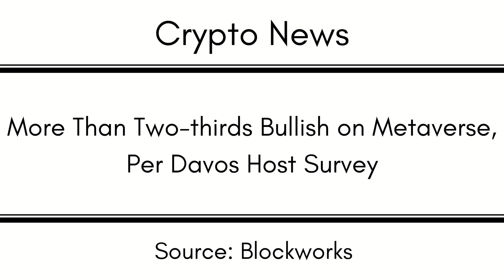More Than Two-thirds Bullish on Metaverse, Per Davos Host Survey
EGLD: erd1uyzseaz3ne3eaf6r0j0p9nlrsyagfey4qnqv2j66pv3daggwj6sseu938d

DOT: 13MVMUApCciYR5HViE9wBHjc1wpmZpVbg1y8wDPuj6eN2JPD

BTC: 1KMoYwF9wU3FJ8h3TUWidTrAfav6ksCQyA

SOL: ACzxgHAhjzuwqee2anJQHzPx4iSm9GXrWNgbPTNpveQD